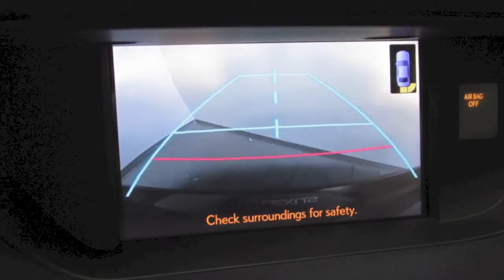2013 Lexus ES 350 Luxury Package in Richmond, VA 15P485